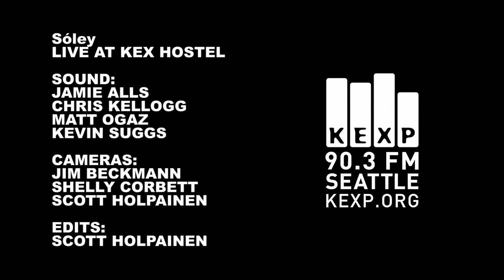Sóley : "I'll Drown" (KEXP-FM / Base79 collaboration)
© Sóley / KEXP-FM & Base79 Music - 2014 [links below]
Singer songwriter Sóley performs her song "I'll Drown" on a special program co-produced by KEXP-FM radio, Seattle Washington and "Base79 Music".

I just learned about this artist the other day, and I very much like what I am hearing!

KEXP-FM is a Seattle-based radio station which focuses primarily on independent and alternative music.

Base79 is an International Network For helping Video Creators, and Content Owners promote their content over the internet.

Sóley ? Bah! Well she's just some song writer! [!!kidding!!]

Sóley (Sóley Stefánsdóttir, is a talented and progressive musician/singer/songwriter from Iceland.

And that's all I found out in the 5 minutes allotted ;)

- A